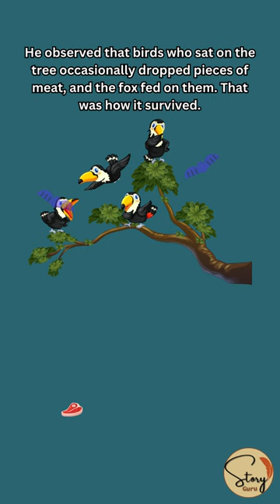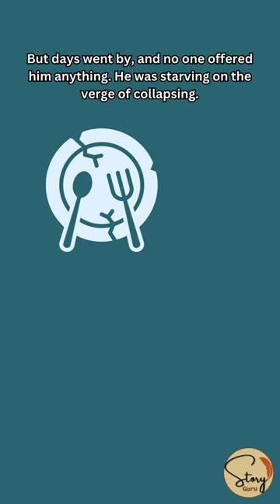Can God be partial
Once, a man set out in search of livelihood, and on his way to another town, he had to pass through a jungle. It so happened that he lost his way in the woods. Roaming helplessly, he came across an old banyan tree. He saw a fox sitting under the tree. At first, he got scared. Then he was relieved, for he noticed that it was lame—an old fox, unable to hunt. He observed that birds who sat on the tree occasionally dropped pieces of meat, and the fox fed on them. That was how it survived. He praised God for his compassion and thought, "God is merciful; He looks after His creation. So, like a fox, I need not do anything." He parked himself under a tree, vowing to surrender to God and only live off what was offered to him.

But days went by, and no one offered him anything. He was starving, on the verge of collapsing. His faith shook, and he wondered how God could be unfair—how come He provided for the fox and not him. While he was engrossed in his own world, he saw a monk pass by. “How can God be so cruel and partial?” he said to the monk and told him his entire story.

“Who told you to take on the role of the fox?” the monk asked. “Are you lame? Disabled? You should be the bird, working for yourself as well as providing for those who depend on you.” There is no substitute for good effort.